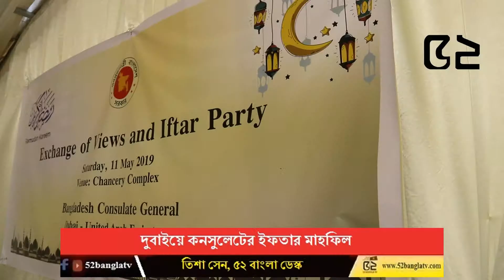দুবাইয়ে কনসুলেটের ইফতার মাহফিল